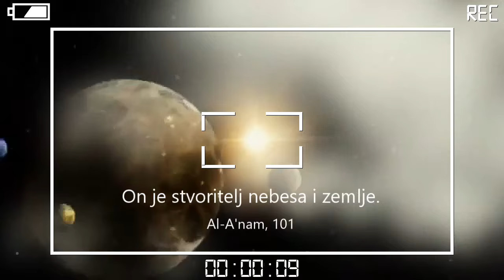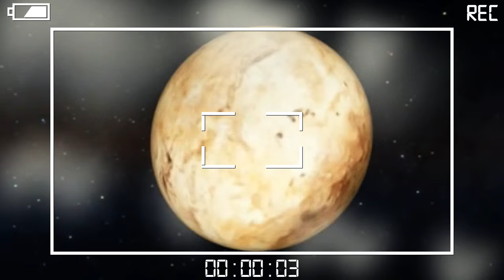Šta Kur'an kaže o stvaranju kosmosa?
Izvor Svemira objašnjen je u Kur'anu u sljedećem ajetu :
 „On je stvoritelj nebesa i Zemlje!“ (sura Al-An'am , ajet 101)
"He is the Originator of the heavens and the earth."  (Surah Al-An'am, 101)
Ova informacija data u Kur'anu se slaže sa pronalas cima u nauci. Zaključak koji  je  danas  dosegnula  astro-fizika  jeste  da  je  cijeli  kosmos,  zajedno  sa dimenzijama vremena i materije postao kao rezultat velike eksplozije. Ovo otkriće, poznato kao Veliki prasak proizvelo je cijeli kosmos, prije oko 15 milijardi godina stvarajući  ga  iz  ništa  kao  rezultat  eksplozije  jedne  jedine  „tačke“.  Naučnički
krugovi  se  slažu  da  je  Veliki  prasak    jedino  racionalno  i  dokazivo  objašnjenje početka  kosmosa    i  njegovog  nastanka.  Prije  Velikog  praska  ,  materija  nije postojala.  Iz  stanja  nepostojanja  poznata  nam  je  materija  bez  energije  i  njenog
vremena  postojanja  što  se  može  definisati  samo  metafizički  da  su  materija,  energija i vrijeme STVORENI.  Ova činjenica je otkrivena zahvaljujući  posljednjim metafizičkim dostignućima a to nam je bilo rečeno u Kur'anu prije 1400 godina.